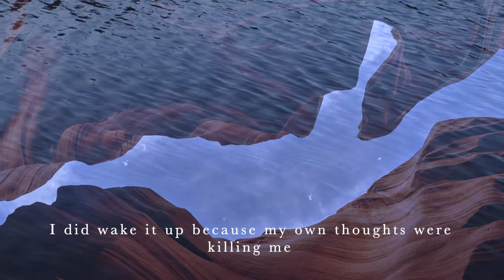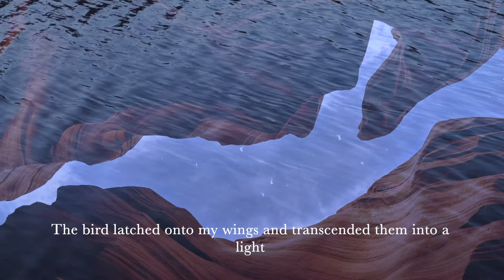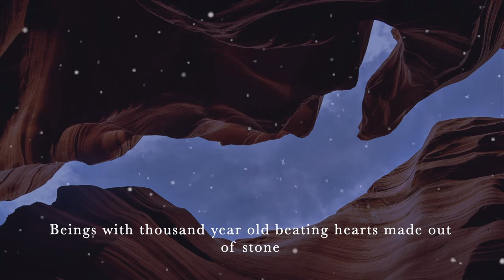the voices below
In this video I'll be reading a poem written by Gunnar Ekelöf. I don't own all of the visual material, only the voice over.